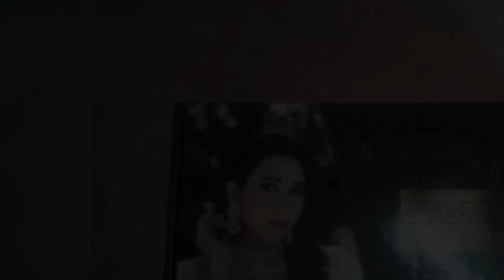HAPPY CUSTOMER ==SHUKHI STORE AD STONE NECKLACE SET REVIEW==WHATSAPP ORDER & ENQUIRY =919597421485==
SHUKHI STORE
 AD STONE NECKLACE SET
CODEAMA=800